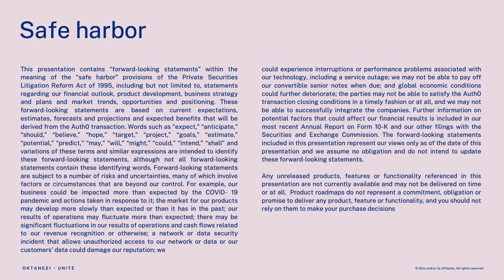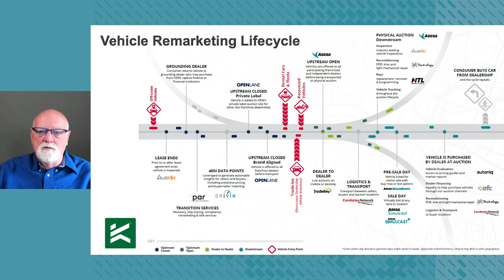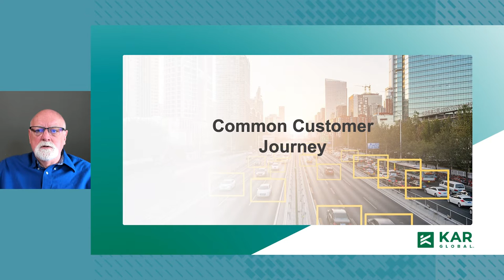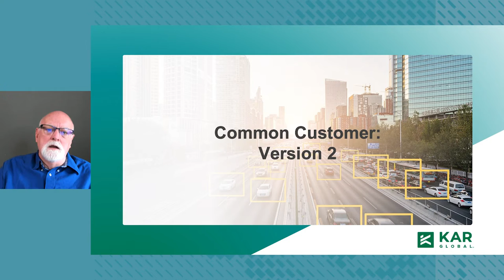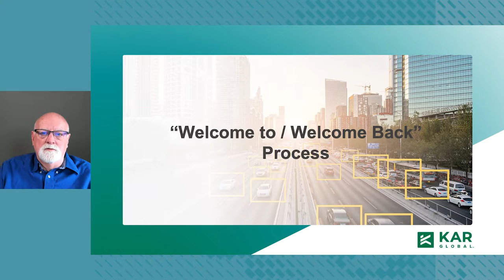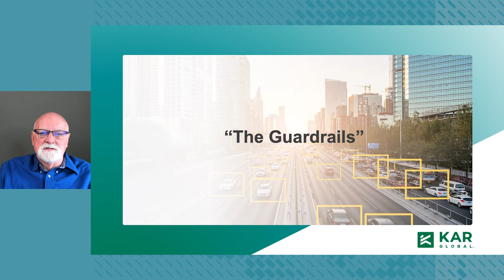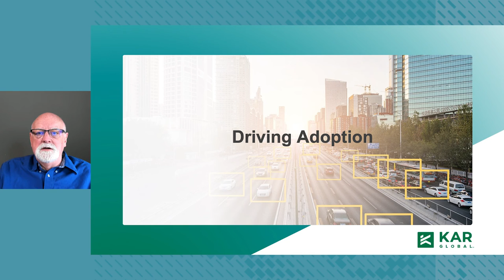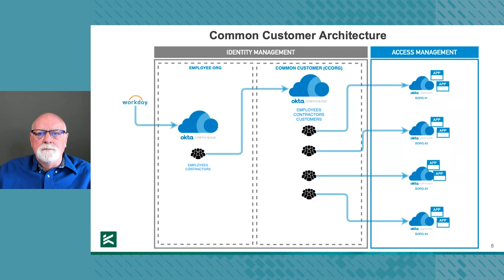How KAR Global Is Scaling Customer Identities Across 17 Brands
For organizations with multiple business units, building cohesive user experiences across brands can be challenging. Join us as KAR Global walks us through their "Common Customer" journey to create a seamless common identity system for KAR's customers across more than 17 global brands. Gary Fields shares the challenges and lessons learned from modernizing KAR Global’s identity architecture, as well as their vision for the future.

Speakers:
John Kern, Okta
Gary Fields, KAR Global